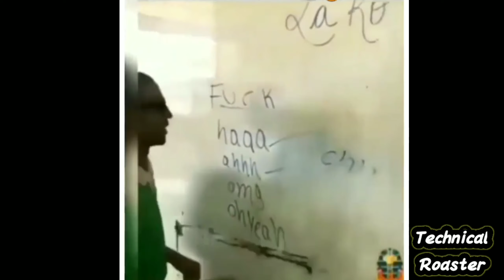New Study😂 online study ... New typ study🎧 students study.. students career